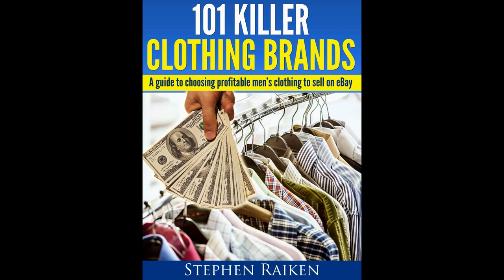Protect Yourself - You're Playing in Their Sandbox!